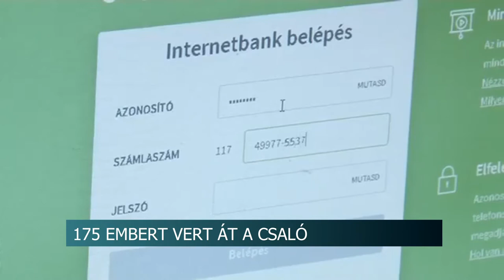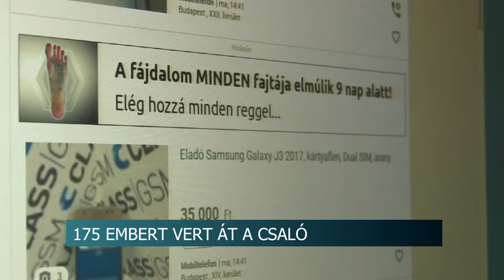175 embert vert át az internetes csaló - letöltendő börtönt kér az ügyészség a visszaeső bűnözőre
Különös módon bukott le egy, az egész országban tevékenykedő csaló: az átvert áldozatai az interneten kezdtek el megosztani saját történeteiket, majd egyre többekben állt össze a kép: ugyanaz verte át őket. Az internetes csaló most akár  4 és fél évre is börtönbe mehet, ugyanis nem először áll e miatt bíróság előtt.